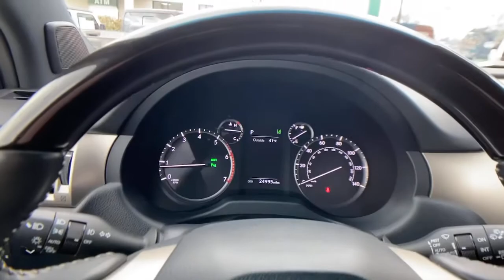2021 Lexus GX at Oxmoor CDJR | Louisville & Lexington, KY CU5588A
Black Onyx Used 2021 Lexus GX available at Oxmoor CDJR in Louisville, Kentucky. Servicing the Lexington, Elizabethtown, KY New Albany, IN Jeffersonville, IN area.

Oxmoor CDJR
4520 Shelbyville Rd